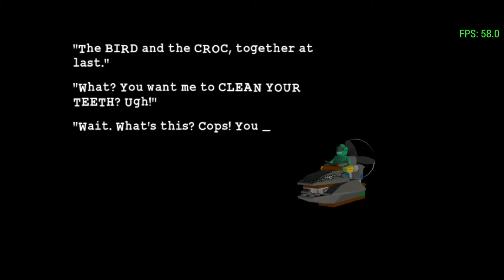Lego Batman : The VideoGame - Power Crazed Penguin 3 | PPSSPP Gameplay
Lego Batman: The Videogame adalah video game aksi-petualangan Lego Batman 2008 yang dikembangkan oleh Traveller's Tales dan diterbitkan oleh Warner Bros. Interactive Entertainment, dirilis untuk Xbox 360, PlayStation 3, PlayStation 2, PlayStation Portable, Wii, Nintendo DS, Microsoft Windows , dan Mac OS X